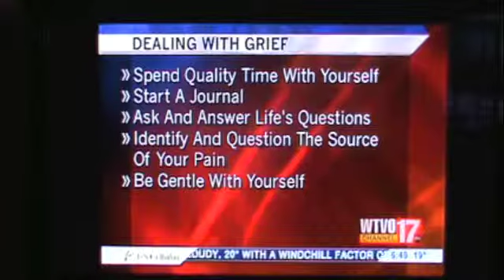A New Year/A New Life ~ WTVO-17 Appearance 2 of 2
Tom Zuba, grief guide, author, inspirational speaker shares his tips for creating a plan for building a new life in the new year if you are learning to live with loss in 2011, including a Gratitude Journal. Part 2 of 2 from 12-29-10.